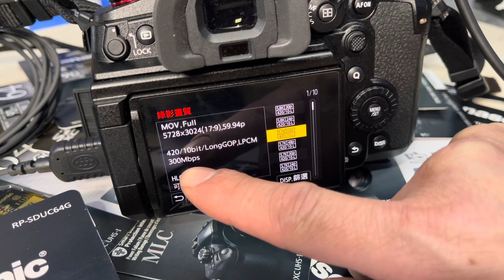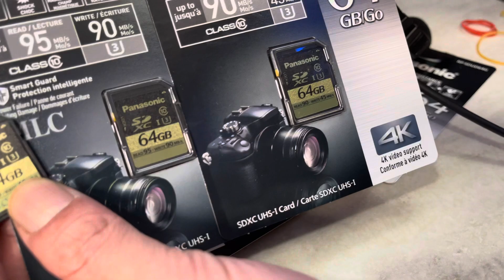5.7K 300Mbps 錄影實際測試$399 5.7K 錄好錄滿👍 寫入90MB/s 300Mbps 一樣跑的穩穩順順的👍松下的4K記憶卡真的是謙虛的標示直接改5.7K 應該比較好賣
1 byte 由 8 個 bit 所組成。所以 1MB/s = 8Mb/s 確實沒說清楚 300Mbps/8bit=37.5 MB/s